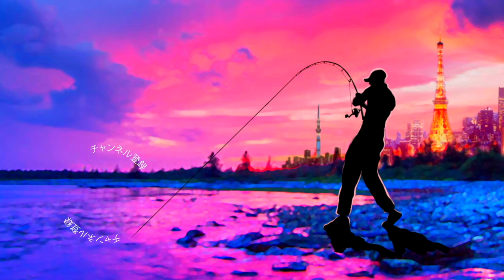【バス釣り】デプス「ブルフラット4.8インチ」亀山湖、激混みの土曜日でも釣れちゃう相変わらずの魔力【ギル系パターン】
バス釣り！デプス「ブルフラット4.8インチ」亀山湖、激混みの土曜日でも釣れちゃう相変わらずの魔力って事で釣り大会でのキッカーパターンを探して試行錯誤しております。ギルを捕食するバスは良型の傾向があり今回はdepsのBULLFRAT4.8でギル食いブラックバスを探して行きますよ〜
ゲーリーヤマモトのヤマミミズで数釣り展開の反応を試した後にブルフラットにてサイズアップのパターンを試して行きます
ルアー デプス　ブルフラット４.8

2022年も釣りに関する様々なコンテンツをアップしていきますよ〜！シマノからは22ステラが登場の発表されたかと思えばダイワからは22イグジストのアナウンスが、、、個人的にはゲーリーヤマモトから登場の河童フロッグと大きなヤマタヌキに期待しております。
2021年は小森嗣彦プロ、今江克隆プロのピュアフィッシングの契約終了と衝撃的なニュースがありましたが今江プロのジーニアスプロジェクトへの移籍など気になる動きから目が離せません！今江克隆プロ仕様のグラビアス！気になりますよね〜

55アップしか釣れない！デプス「コードネームバス」に巨大バスが襲い掛かる衝撃映像